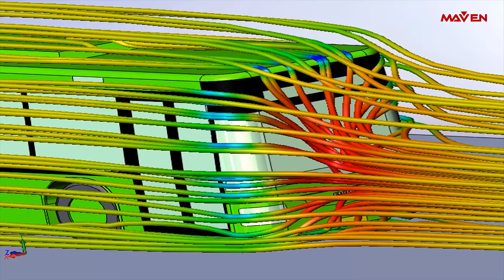[해석 예시] 버스 외부의 유동해석 | 솔리드웍스 플로우 시뮬레이션(Flow Simulation) | 3D CAE | 메이븐 (MAVEN)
버스 외부의 유동 해석 예시입니다.
*사용 프로그램: 솔리드웍스 플로우시뮬레이션 (SOLIDWORKS Flow Simulation)